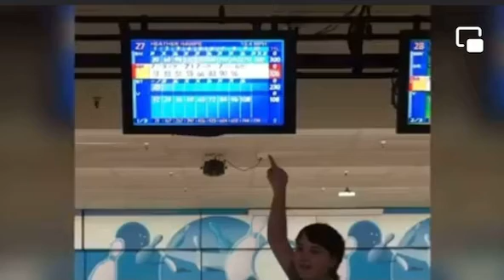Sebastian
From a sweet little man to a wonderful grown up man.  He holds a special place in my heart.